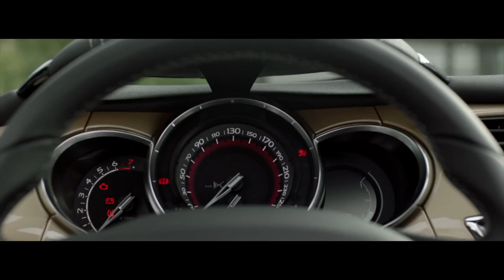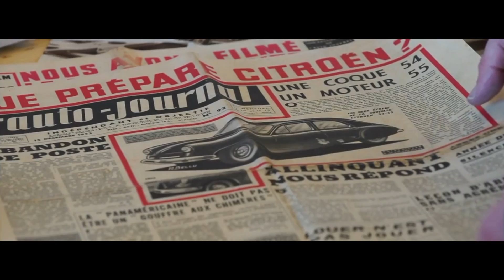DS INFOPRESSE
SABATO PROSSIMO in TV il 25 febbraio su drivelife
BMW SERIE 5 BERLINA, TEST DRIVE NAZIONALE, INTERVISTA CON A. TOFFANIN, 04'09" - (BMW SERIE 5 BERLINA, COMMENTO, 01'09") - PEUGEOT INFOPRESSE, 01'21" - SKODA OCTAVIA, 01'43" - CITROEN INFOPRESSE, 01'37" - MINI COUNTRYMAN, 01'31"
Intanto guarda e leggi su drivelife